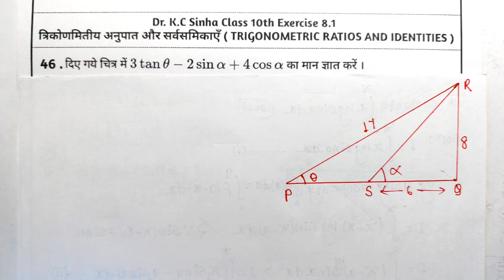Kc Sinha Class 10 Ex 8.1 Solutions Q46 | Dr. K.C Sinha Class 10th Exercise 8.1 Q46 | Trigonometry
Related Content:
10 exercise 8.1 kc sinha solution